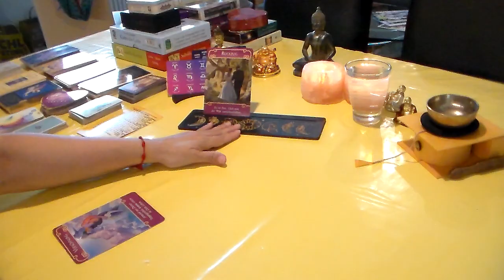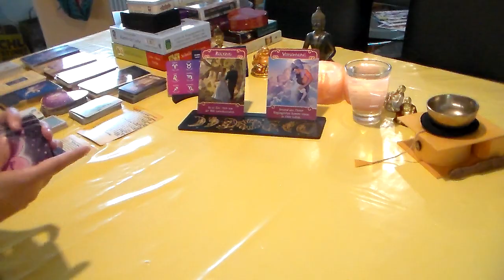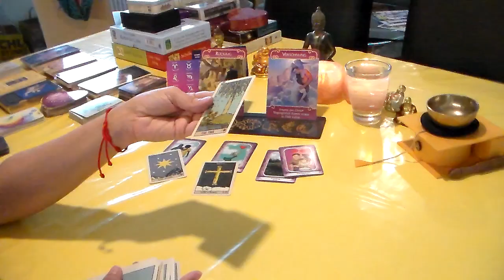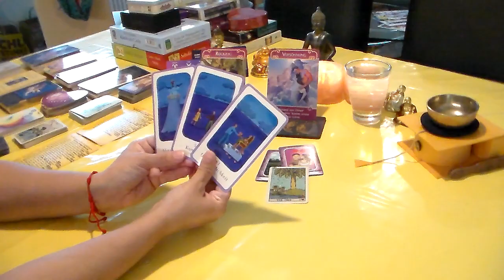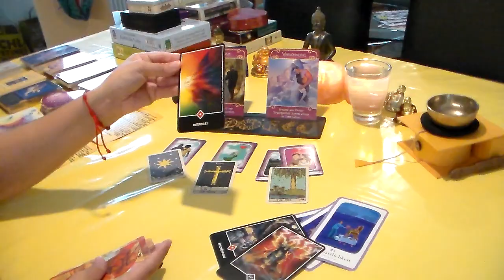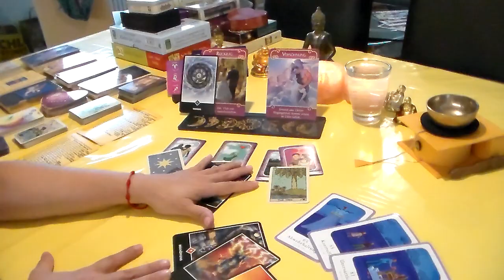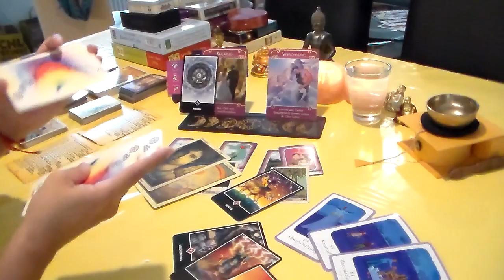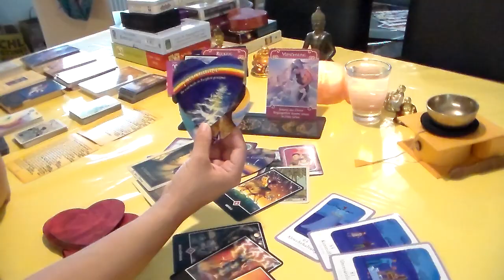Orakel September 2024 / Partnerschaft Löwe